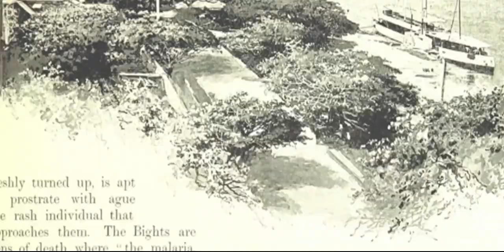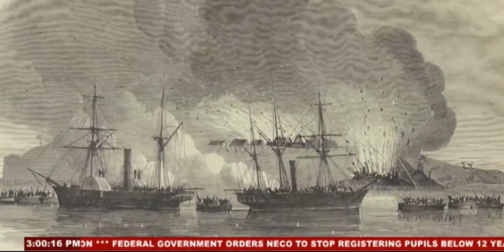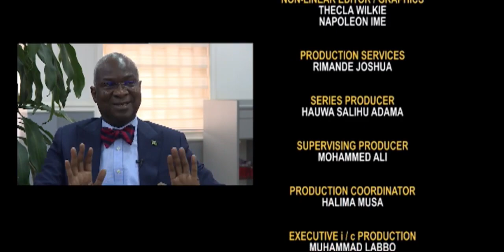Conversations With History - Babatunde Raji Fashola CON SAN